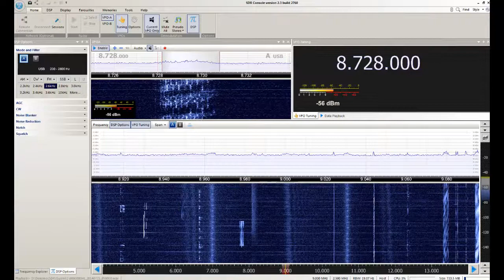3AC/Monaco Radio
Captação da 3AC em Sorocaba/SP. Distância de 9344 km. Data: 23/07/2014 às 0559 UTC.